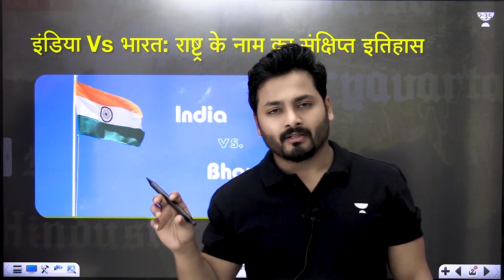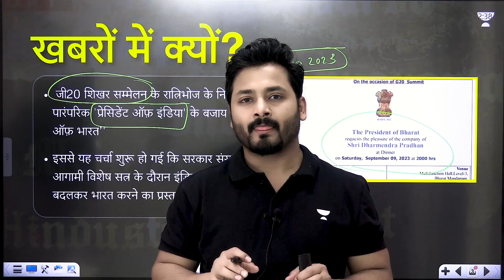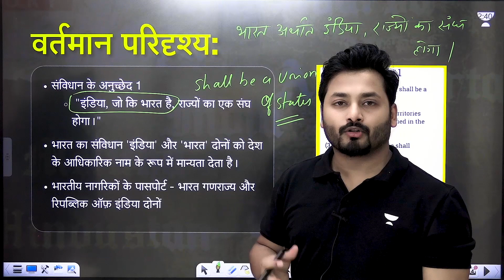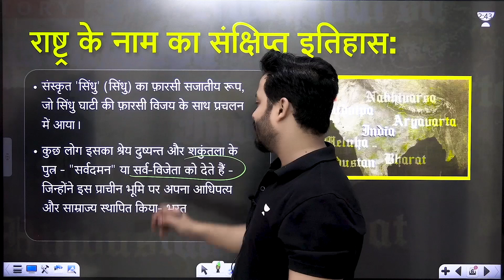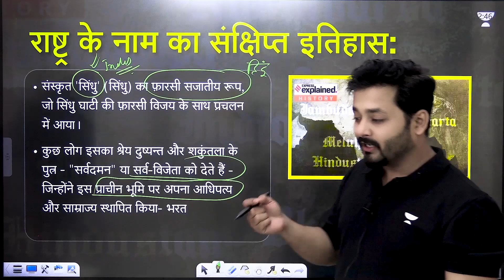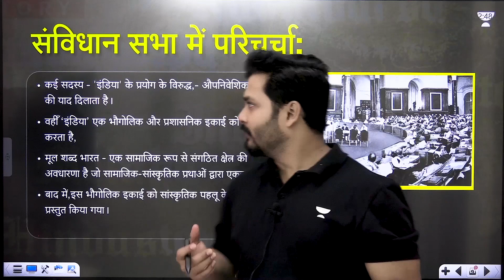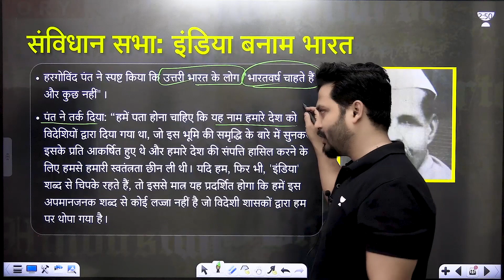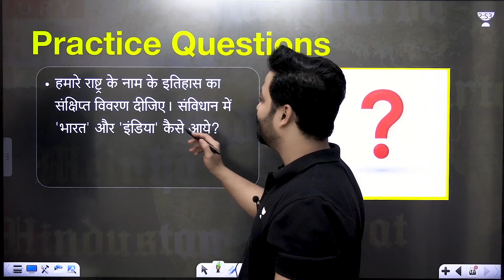Bharat vs India - राष्ट्र के नाम का संक्षिप्त इतिहास | UPSC News Pulse by Himanshu Sharma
Nomenclatural wars are not new in recent times. But the government now seems to have launched the biggest of them all: it signaled that it wants to change the name of the country itself. On Tuesday, the masthead of a dinner invitation from the president’s office sent to G20 summit delegates described Droupadi Murmu as the “President of Bharat” instead of the usual “President of India”.

2. Pratigya Batch for UPSC Hindi Medium Students

3. 📢📢 Unacademy Combat | Sept 10, 11:00 AM
🤔 The unexamined life is not worth living - Socrates, in the same way, 👨‍🎓 The unexamined UPSC CSE attempt is not worth giving 😯.

👉 Attempt Unacademy Combat and know your All India Rank
👉 Win scholarships worth up to 90%
👉 Aspirants of CSE 2024 & 2025 must attempt.

4. 📢📢 Prelims Success Test Series
क्या आपको पता है कि आपकी Polity weak  है या History? Identify your weak areas. Join Prelims Success Test Series

👉 Attempt the sample test for FREE, follow the steps in the image

5. 📌📌 Are you looking for a mentor to guide you till you achieve your IAS/IPS dream❓We heard you!
Launching Unacademy UPSC Margdarshak.🏹👩🏻‍🏫
💫Get daily live doubt-solving sessions, handouts, Daily current affairs, strategy sessions, and much more.
🎯Get started at low prices starting at just ₹490 per month.
1.